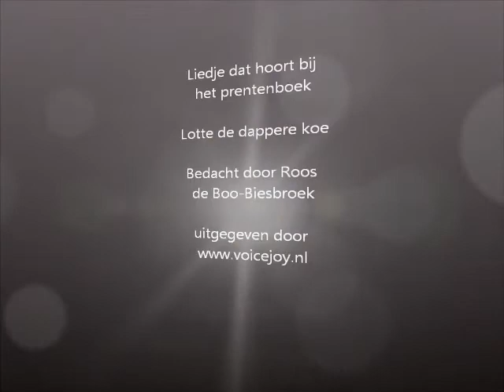b b b de boot gaat varen